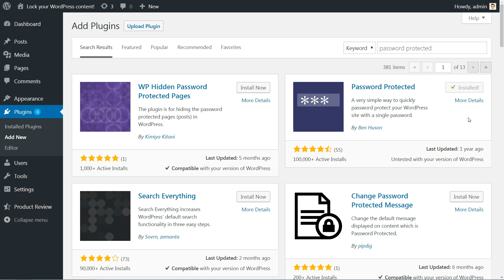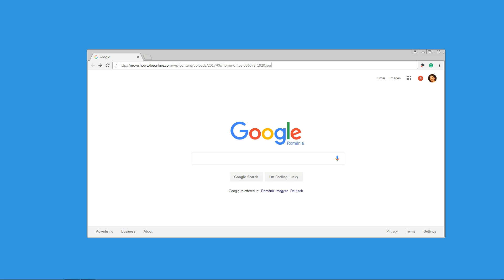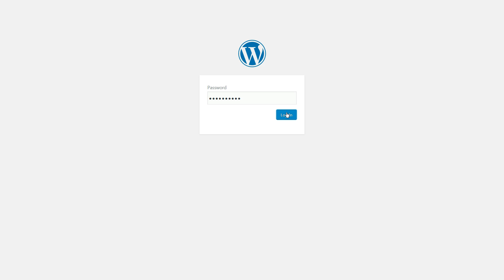Password Protect WordPress: How To Use Password Protected Plugin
If you want to password protect your entire WordPress site, you’ll need a third-party plugin to get things done. In this video, you will see how to use Password Protected.

To use it, install and activate the plugin like you would any other WordPress plugin. Then, head to Settings - Password Protected.

Here’s what everything means:

Password Protected Status – when enabled, your site is password protected.
Protected Permissions – if you check one of these boxes, visitors with those permissions will not need to enter a password. They’ll just see your site like normal.
New Password – enter the password you want to use for your site.
Allow IP Address – if you enter an IP address here, anyone visiting your site from that IP address will not need to enter a password.

Once you click Save Changes, anyone who doesn’t fit one of the access rules you defined will see this screen before they can access your site:

If you’d like to customize this page’s styling, you can do it the same way you’d customize the normal WordPress login page.

Note – if someone has a direct link to an image or file on your server, they’ll still be able to access that file. The password protection only affects your actual WordPress site.